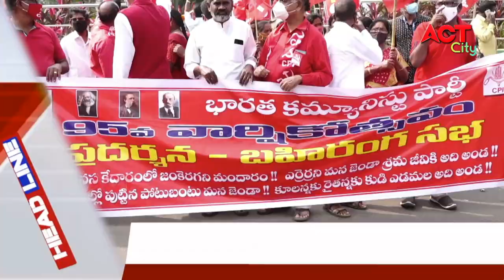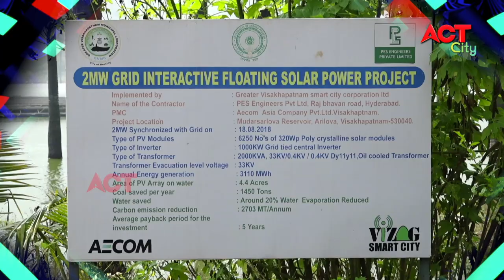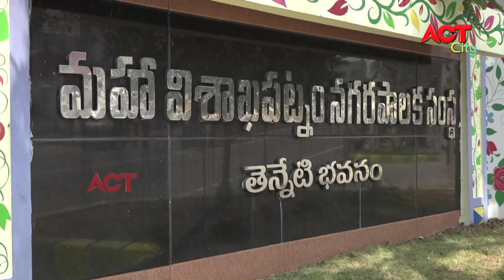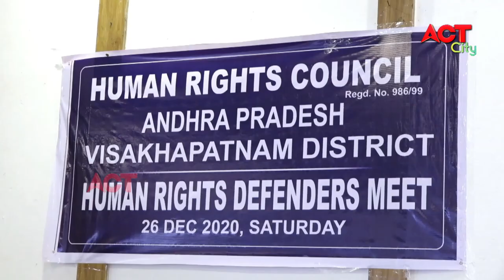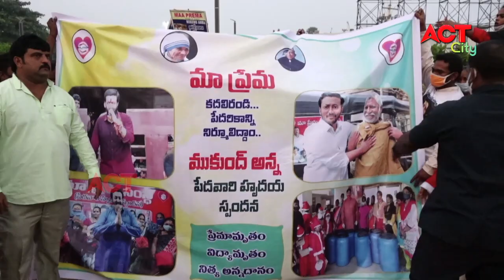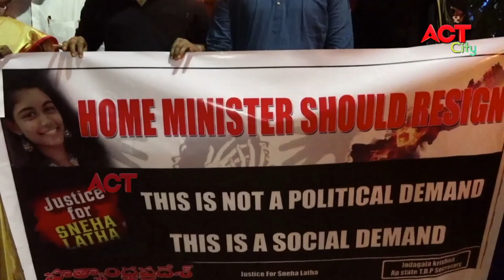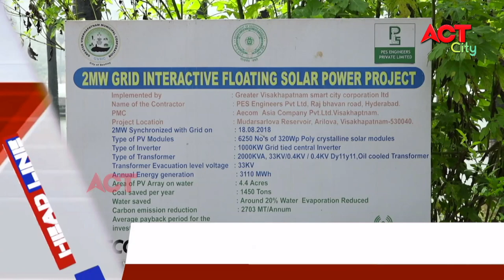MORNING ACT CITY VIZAG NEWS 26-12-2020